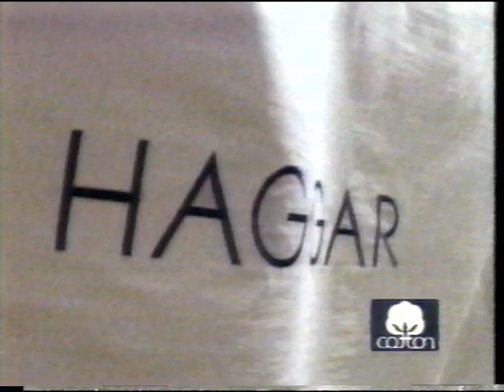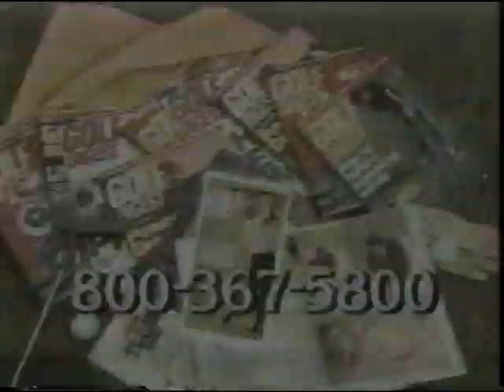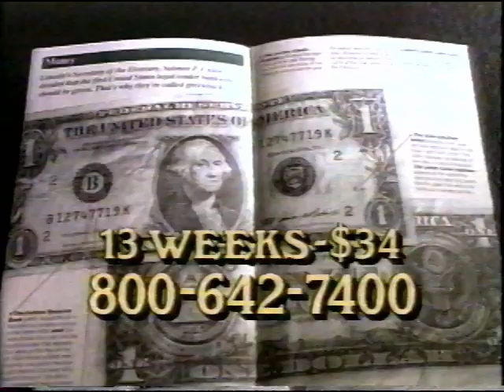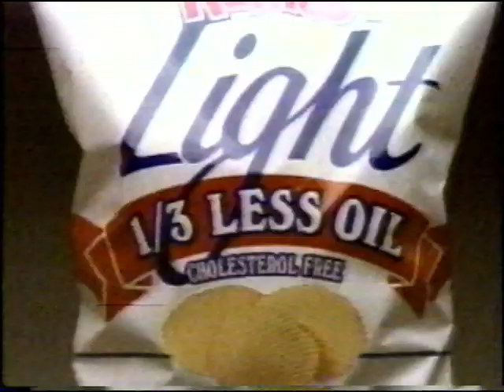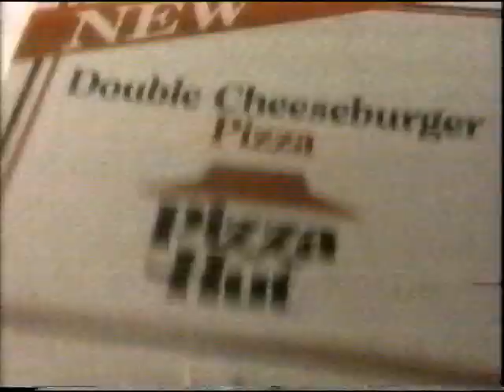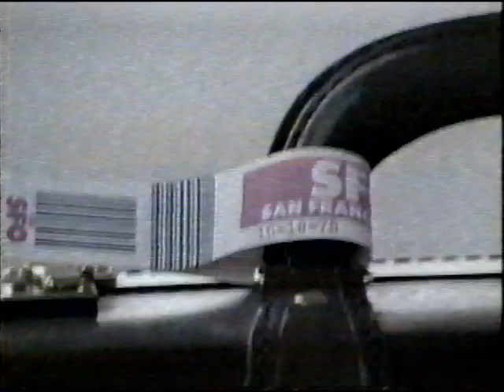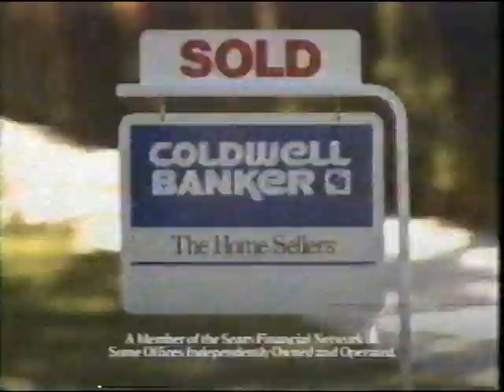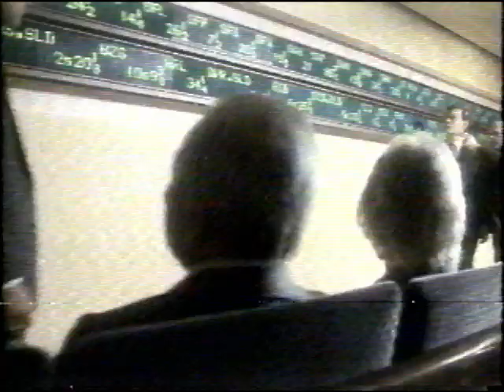1990 College World Series - Georgia vs Mississippi State, Georgia vs Stanford